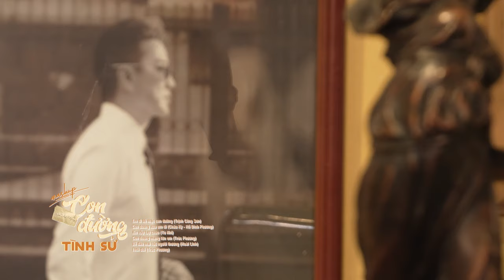LIVE Mashup CON ĐƯỜNG TÌNH SỬ | Đàm Vĩnh Hưng live thế nào khiến Gin Pu vỗ tay không ngừng?